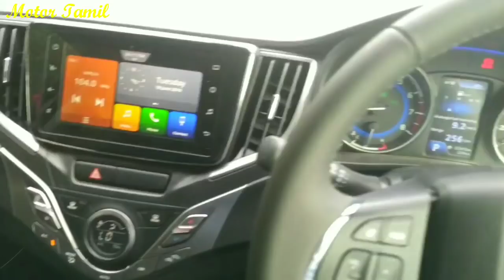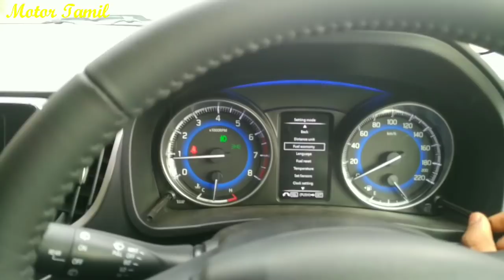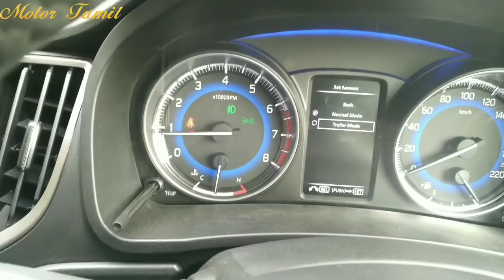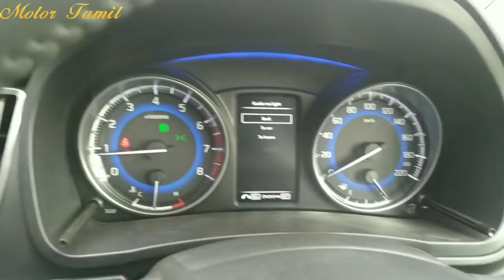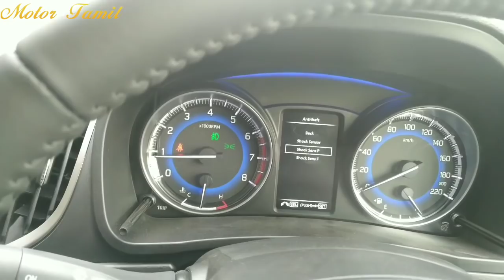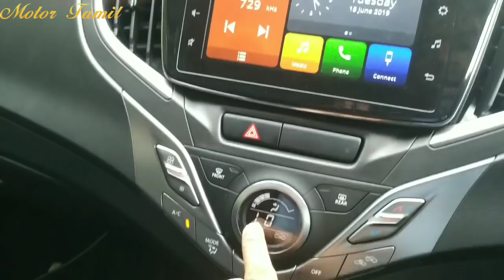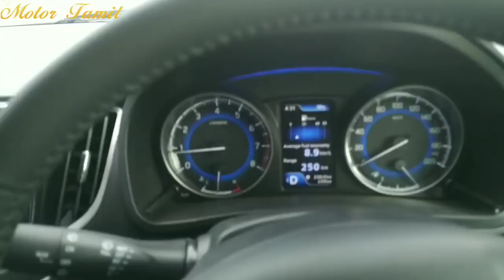Toyota GLANZA Review in Tamil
Toyota GLANZA முதல் பார்வை தமிழில்